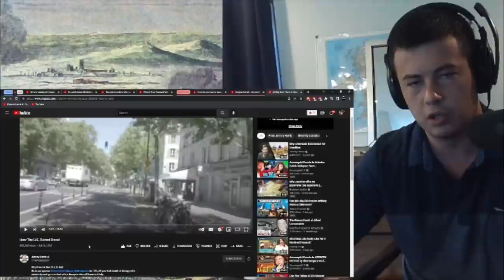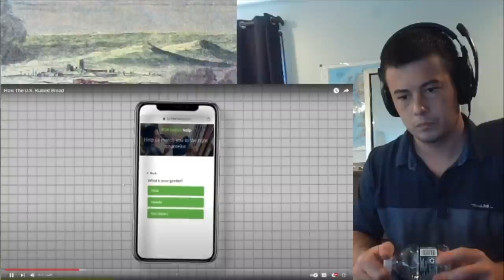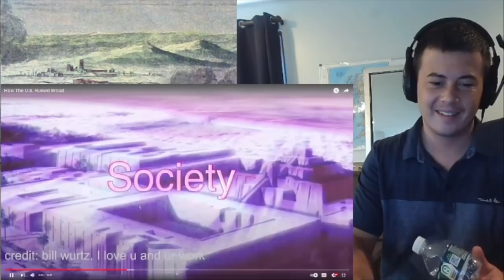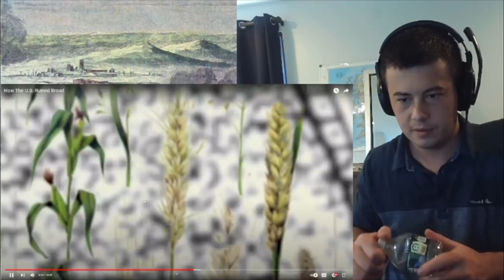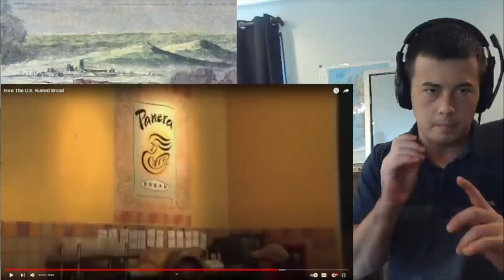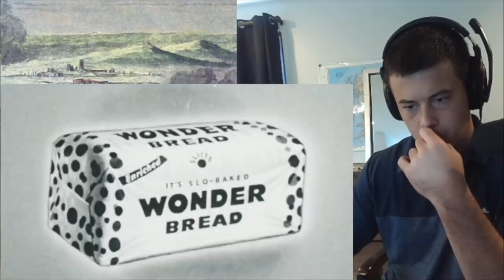American Reacts How The U.S. Ruined Bread